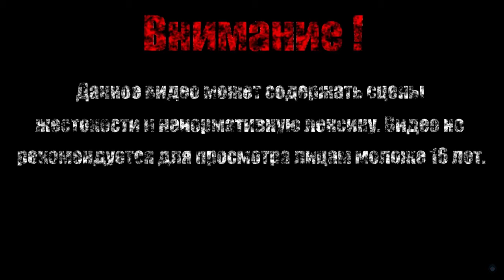АРХАНГЕЛ МИХАИЛ【Fallen Angel】#6